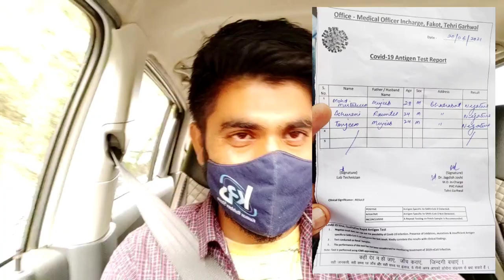Neelkanth Vlog 2021|Neelkanth Tourist Place in Uttarakhand|Rishikesh|Tanu Superstar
Place: Rishikesh in Uttarakhand
CameraMan:Mustakeem Malik
Cast:Shoaib Malik:Tanzeem Malik
Editor:Tanzeem Malik